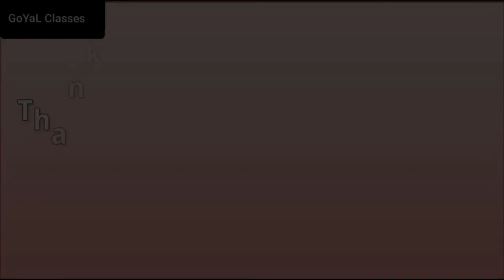SRM, Chennai Main Campus-COLLEGE REVIEW| BTech| All you need to know about SRM| Ft. Avi Raj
This video review SRM University, Chennai-Main Campus. In this video, I have an interaction with Mr. Avi Raj who has graduated from SRM in 2020.
We discuss everything about SRM in great detail.